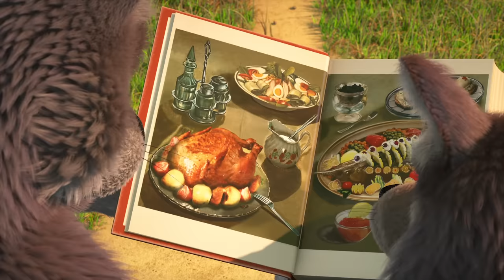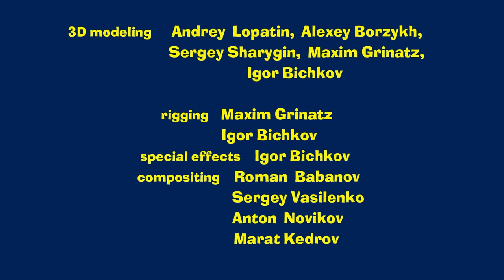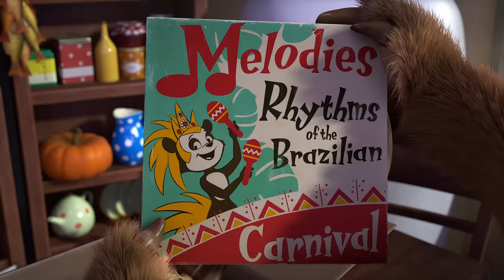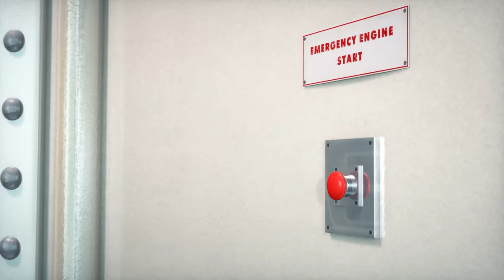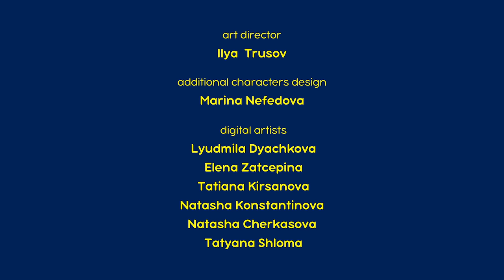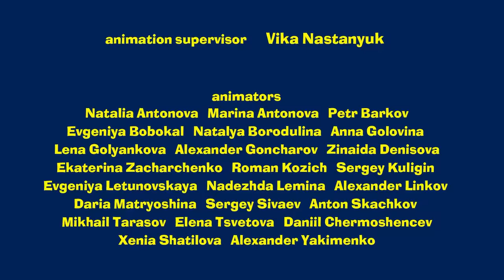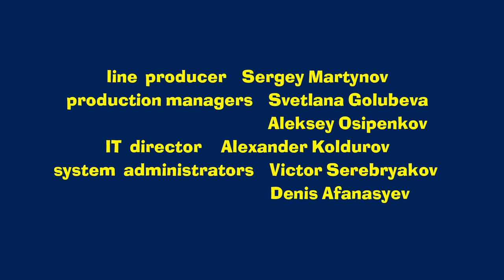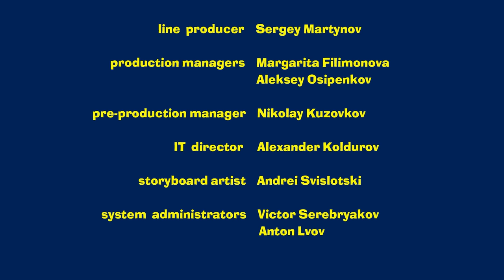Masha and the Bear 2022 🎬 NEW EPISODE! 🎬 Best cartoon collection 🍰🍗 Something Yummy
🍰 Something Yummy (Episode 79)
🍰 Bon appétit! 🥟 (Episode 24)
🍰 How to Train Your Plant (Episode 99)
🍰 Mind your manners (Episode 88)
🍰 Twinkle, twinkle, little star🌕🚀 Episode 70
🍰 Big Hike 🥾🗻 (Episode 80)
🍰 Driving Lessons 🚕 (Episode 55)
🍰 No trespassing (Episode 12)
🍰 ONCE IN A YEAR🎂🎁 (Episode 44)
🍰 God save the queen 👑 (Episode 75)